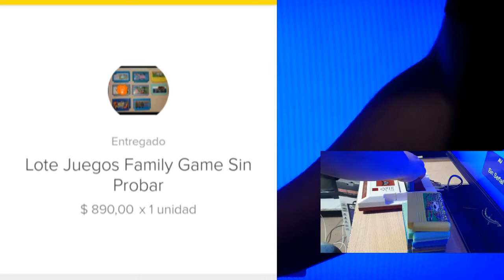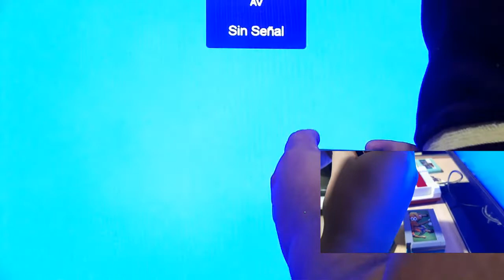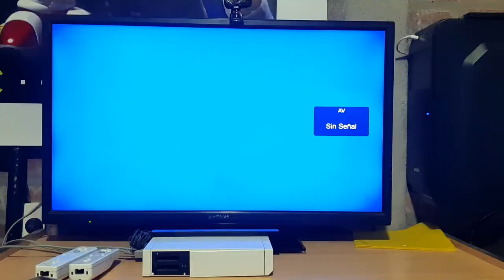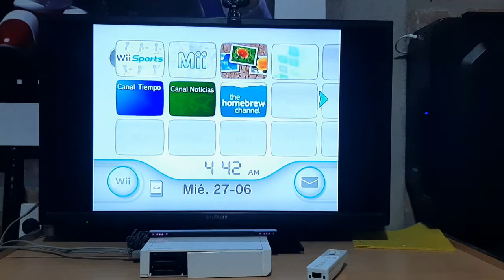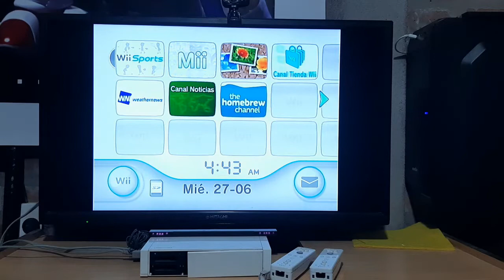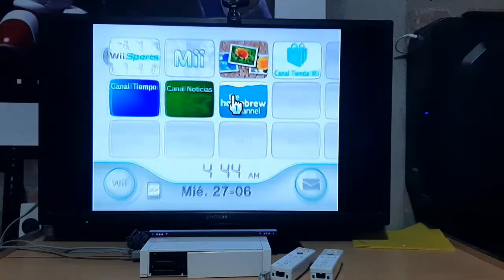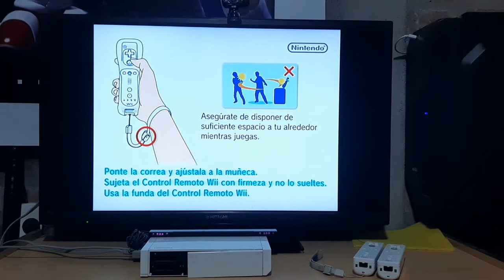Probando videojuegos que compré! El mundo de las cacerías de videojuegos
Hola amigos!!!

Funcionaran los videojuegos baratos que compro???

Mi experiencia y mi consejo!

GRACIAS POR TU DONACION!